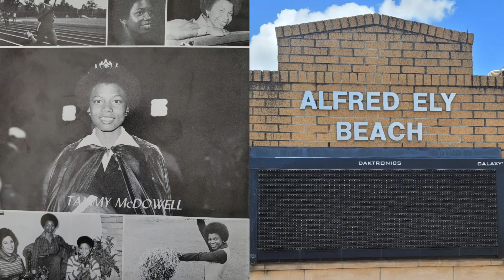Tammy Stokes: Campaign Video